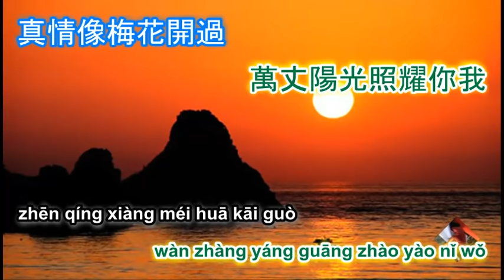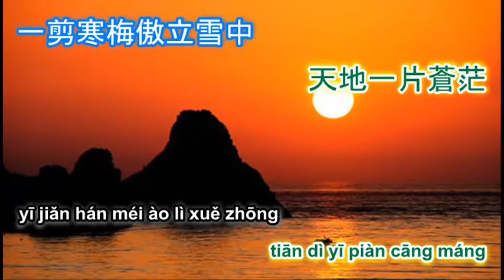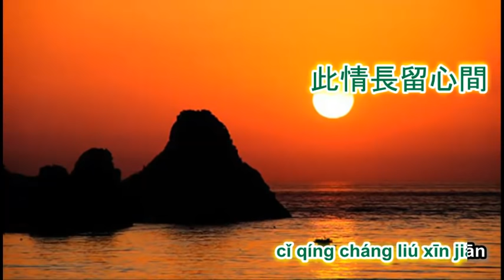一剪梅 Yi jian mei - karaoke